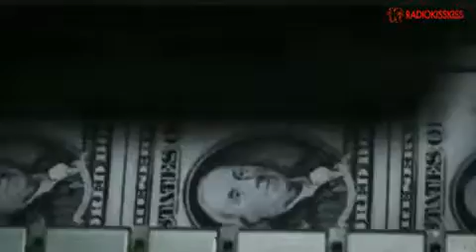Intervista a Dio - Voce di Antonio Gerardi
Tratto da "Radio Kiss Kiss".

Ho sognato di fare un'intervista a Dio!

"Ti piacerebbe intervistarmi?",
Dio mi domandò.

"Se ne hai il tempo", dissi io.

Dio sorrise!

"Il mio tempo è l'eternità...
Che cosa vuoi sapere?"

"Che cosa ti sorprende dell'umanità?"

E Dio rispose...

"Pensate con ansia al futuro,
dimenticando il presente.

Così che non vivete
né nel presente, né nel futuro!

Vivete la vita come se non doveste morire mai,
e morite come se non aveste mai vissuto.

Vi stancate presto di essere bambini.

Avete fretta di crescere, e poi...
...vorreste tornare bambini!

Perdete la salute per guadagnare i soldi,
e poi usate i soldi per recuperare la salute!"

Le mani di Dio presero le mie
e restammo in silenzio per un pò.

Poi gli chiesi:

"Padre, che lezioni di vita desideri
che i tuoi figli imparino?"

Dio sorrise, poi rispose:

"Imparino che non possono costringere
nessuno ad amarli.
Quello che possono fare è lasciarsi amare!

Imparino che ciò che vale di più
non è quello che hanno nella vita,
ma che hanno la vita stessa!

Imparino che
non è bene paragonarsi agli altri!

Imparino che una persona ricca
non è quella che ha di più,
ma è quella che si accontenta dell'essenziale!

Imparino che bastano pochi secondi
per aprire profonde ferite
nelle persone che si amano,
e ci vogliono molti anni per sanarle!

Imparino a perdonare
praticando il perdono.

""Imparino che ci sono persone
che li amano profondamente,
ma che non sanno come esprimere
o mostrare i loro sentimenti.""

Imparino che due persone possono vedere
la stessa cosa in due modi differenti.

Imparino che non sempre è sufficiente
essere perdonati dagli altri...

...però sempre bisogna imparare
a perdonare se stessi.

E imparino che io sono sempre qui.
SEMPRE".